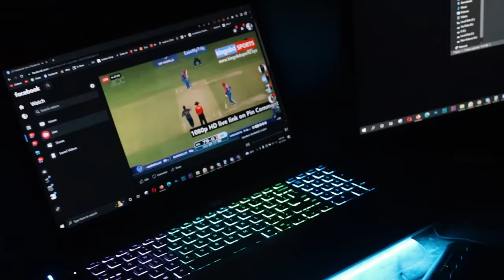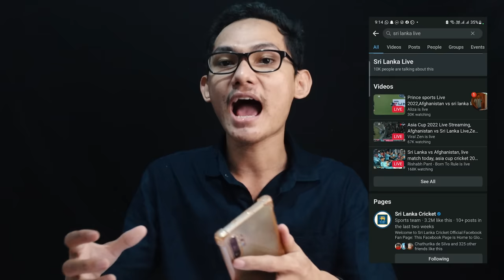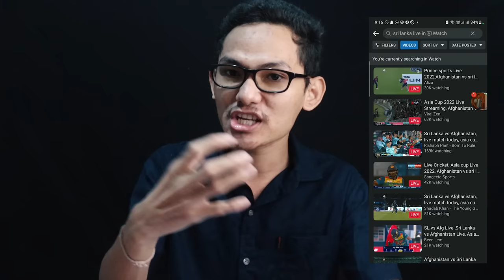🇱🇰 Mobile එකෙන් Live Cricket Match බලමු Sinhala 2022 | Asia Cup🏏